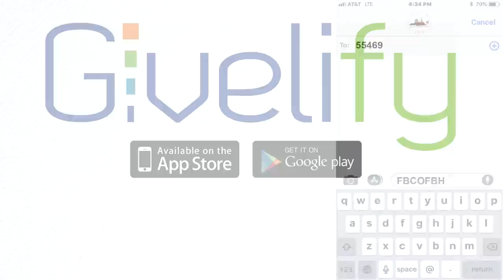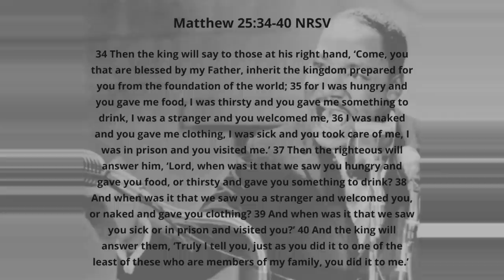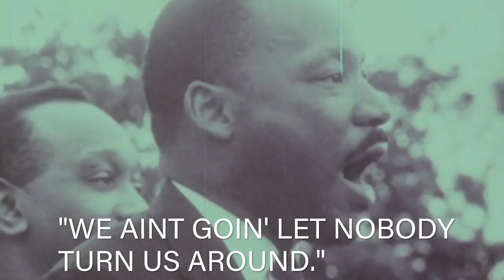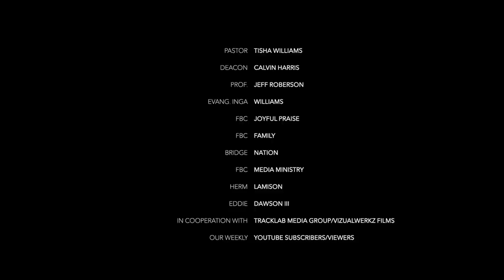FBC Sunday Service Jan 17, 2021